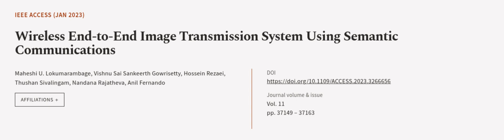Wireless End-to-End Image Transmission System Using Semantic Communications | RTCL.TV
### Keywords ###

### Article Attribution ###
Title: Wireless End-to-End Image Transmission System Using Semantic Communications
Authors: Maheshi U. Lokumarambage, Vishnu Sai Sankeerth Gowrisetty, Hossein Rezaei, Thushan Sivalingam, Nandana Rajatheva ,and Anil Fernando
Publisher: IEEE
DOI: 10.1109/ACCESS.2023.3266656

### Video Timestamps ###
0:00:00 - Summary
0:01:07 - Title
0:01:16 - Outro
0:01:20 - End